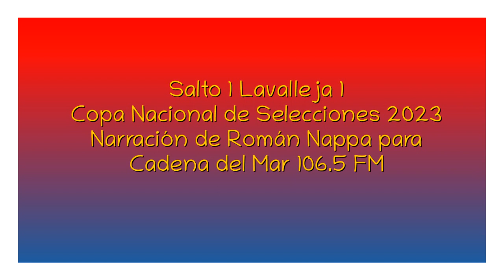Salto 1 Lavalleja 1 - Copa Nacional 2023 (por Román Nappa)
Los goles del partido, por Román Nappa para Cadena del Mar.